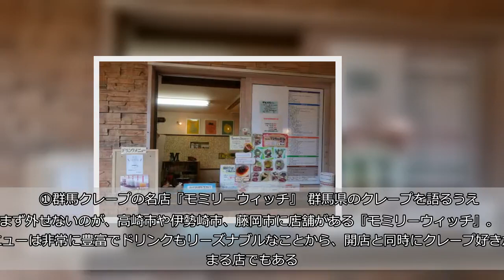粉もの文化はとどまることを知らない？ クレープ王国『群馬県の激ウマクレープ店』3選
小麦の栽培が盛んだったため、焼きまんじゅうや焼きそばなど、関東の中でも粉もの文化が発達している群馬県。高崎市では毎年美味しいパスタの店1位を決めるキング・オブ・パスタというイベントが行われているほどだ。    ■クレープ王国・群馬 そんな美味しい粉もの満載の群馬県だが、じつはクレープ店も激ウマな店が多いことで、クレープファンから人気を呼んでいる。今回はそんなクレープ王国の群馬県にある美味しいクレープ店を、3つご紹介しよう。     ①群馬クレープの名店『モミリーウィッチ』  群馬県のクレープを語るうえでまず外せないのが、高崎市や伊勢崎市、藤岡市に店舗がある『モミリーウィッチ』。  メニューは非常に豊富でドリンクもリーズナブルなことから、開店と同時にクレープ好きが集まる店でもある。  しらべぇ取材班が購入したクレームブリュレアップルは、、クレープの上をフランス産の砂糖・カソナードでぱりぱりにキャラメリゼした一品。 クリームには煮たリンゴの角切りが入っており、クレープの美味しさはもちろん、クレームブリュレとしてもいただける一度で二度おいしいクレープになっている。  次ページ  ②高崎市『木いちご』12